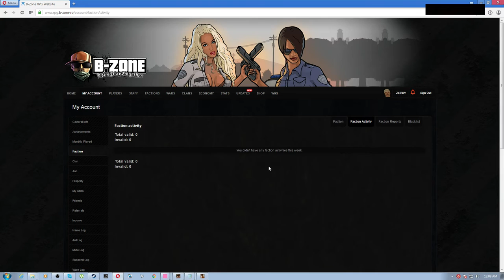Gta SA:MP | BzoneRPG | #128 Numai nabi la teste !